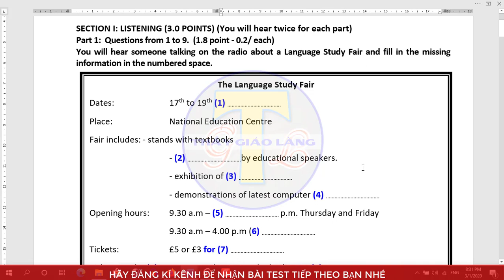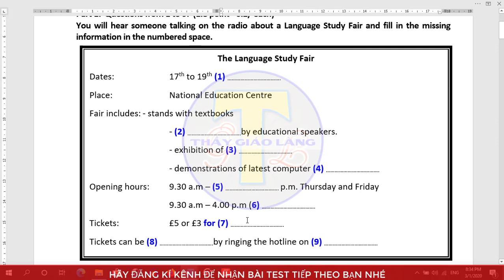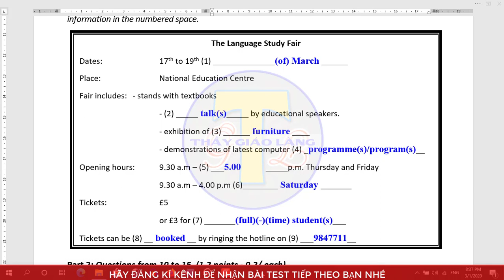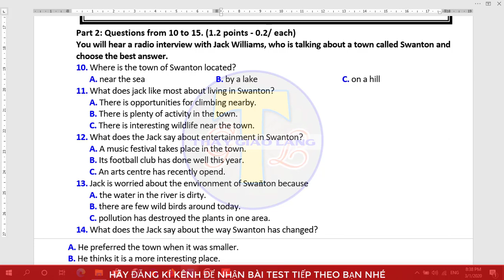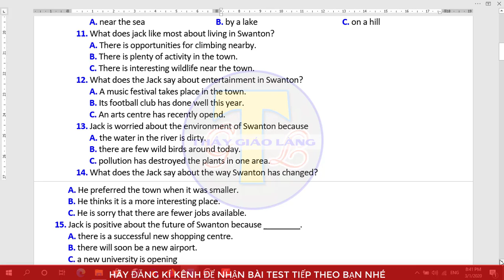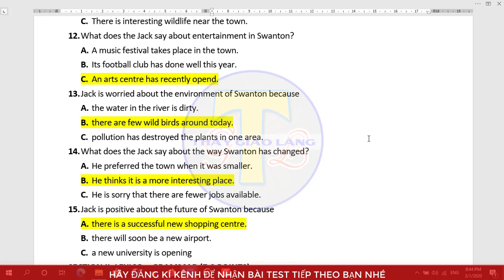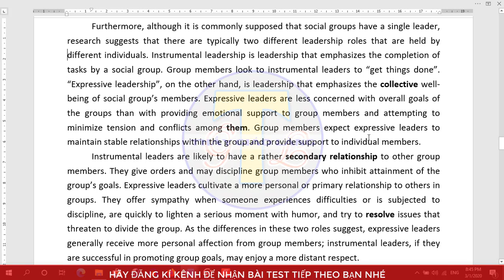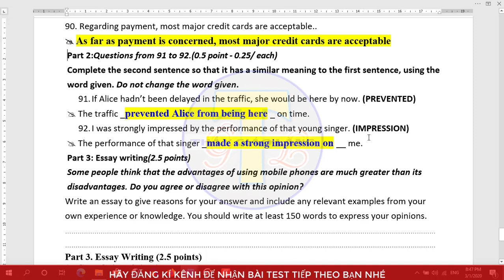Đề thi học sinh giỏi vòng tỉnh Tiếng Anh 9 | Có file nghe | TEST 2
Các bạn hãy góp ý cho đề thi bằng cách comment bên dưới video. Rất mong nhận được những góp ý của bạn.